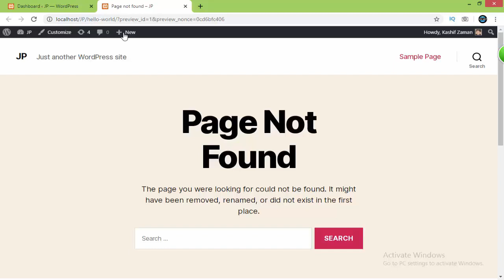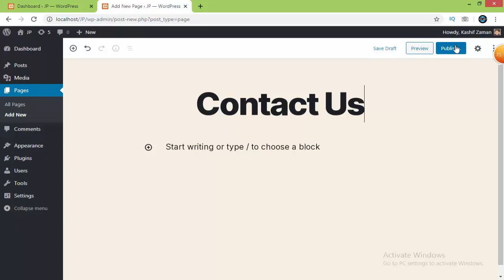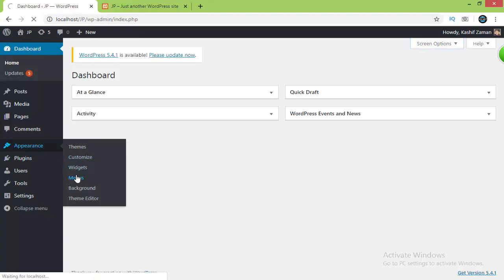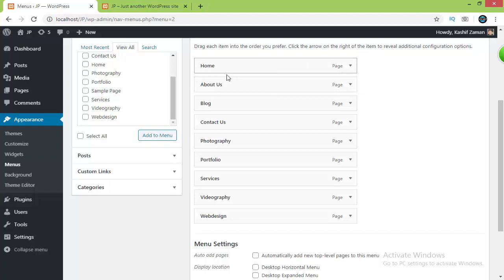Create Pages and Setup the Main Menu WordPress Basic Sitting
|SMART TUTOR|
So in this video you will learn how to create different pages and set up in menu and sitting up with Main menu location. You will also learn the most important Basic sitting of WordPress Menu.